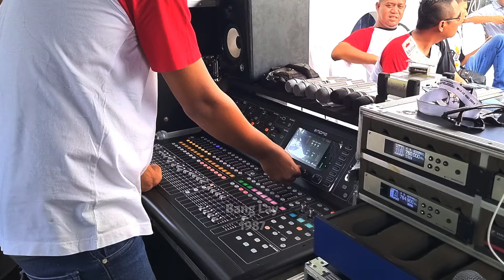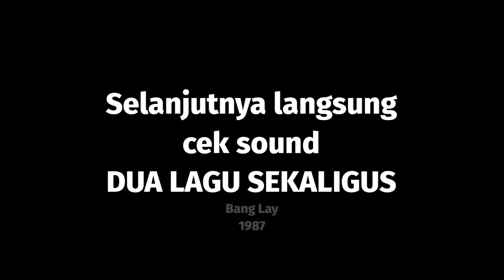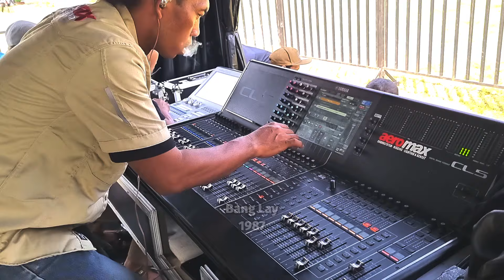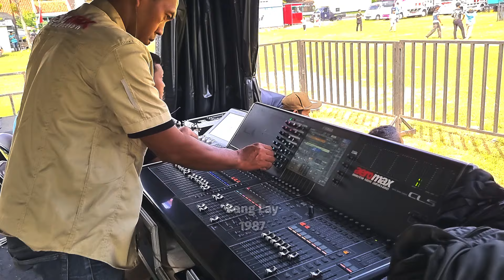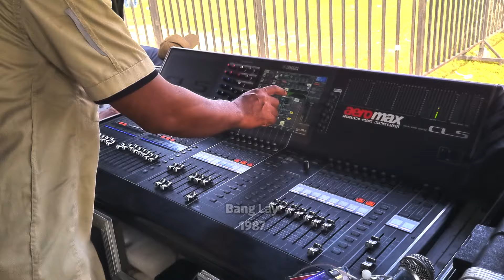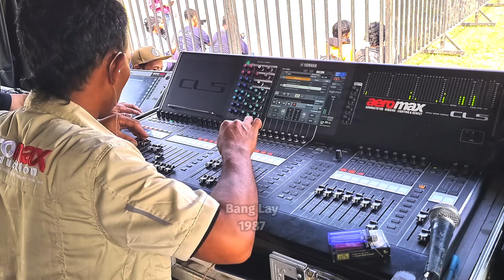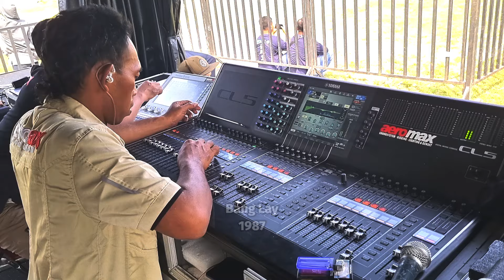NYATA BISA‼️CEK SOUND ADELLA ft AEROMAX SPEK KARNAVAL 48 SUB, CAK SUMINO PEGANG MIXER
CEK SOUND ADELLA ft AEROMAX SPEK KARNAVAL 48 SUB, CAK SUMINO PEGANG MIXER panggung saat cek kendang cak nophie